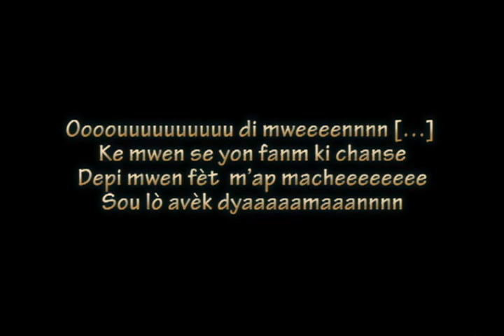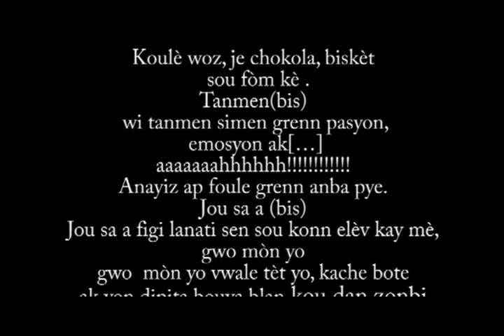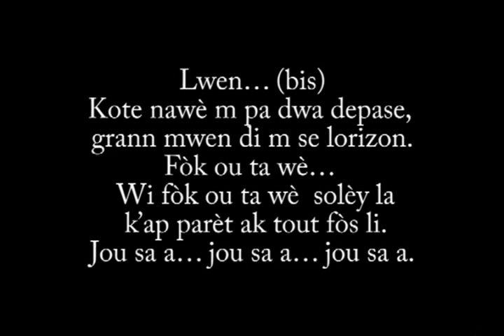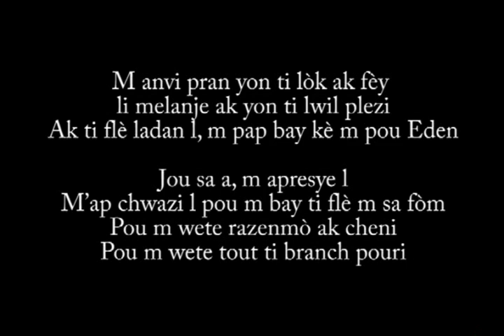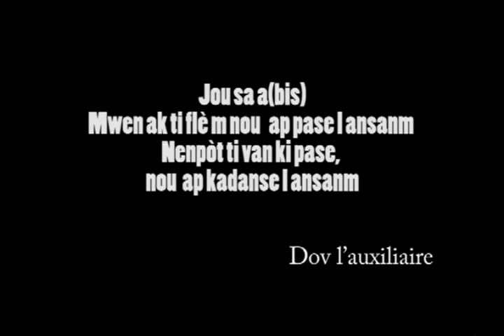Ti fle jaden m' !!!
Created by Donaldson Velny, lyrics by Donaldson Velny...